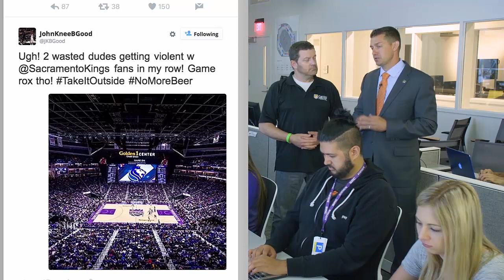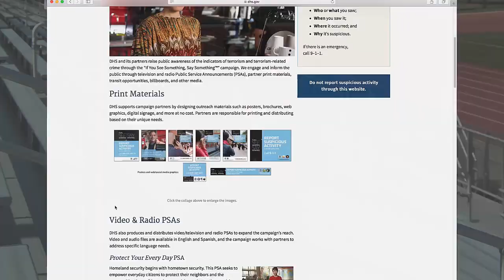Cal OES INSIDE LOOK STADIUM SECURITY AND AWARENESS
Always be aware of your surroundings when attending public events. If you see something that raises your suspicions, say something to authorities or someone involved in the event.